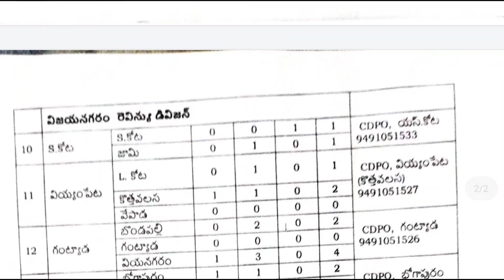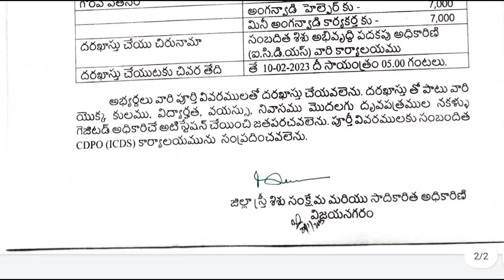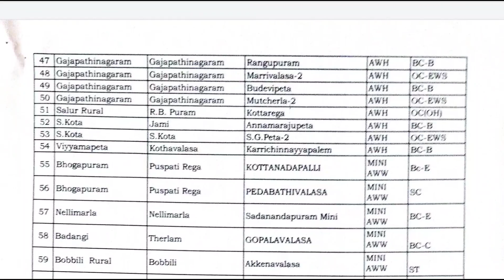AP సంక్షేమ శాఖ నోటిఫికేషన్ జారీ || Latest Jobs In Andhra Pradesh